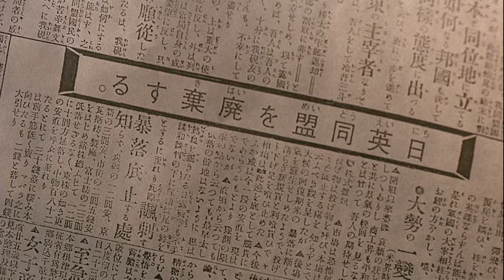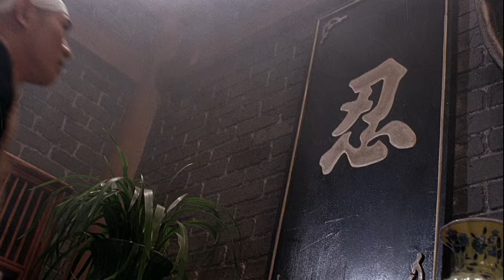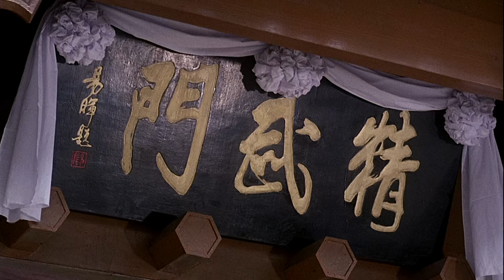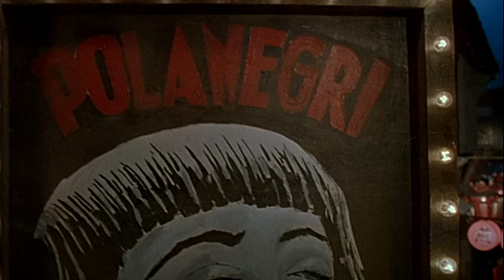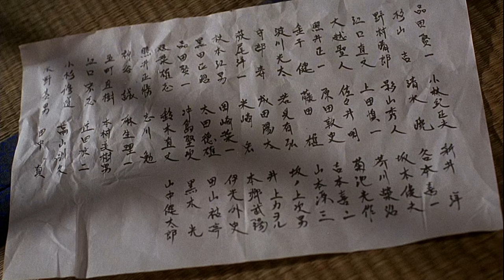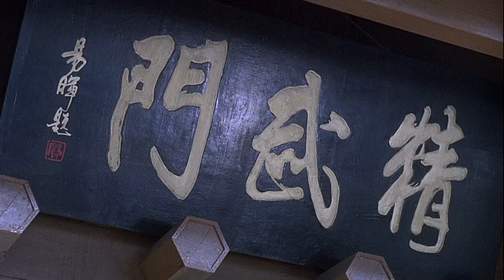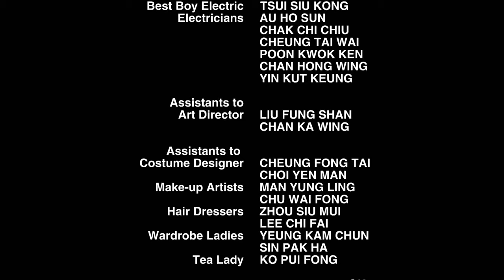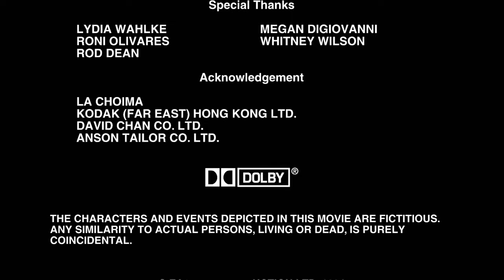Fist of Legend (1994) Chinese Jet Li Martial Arts Movie Full English Subtitles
Chen Zhen, a Chinese engineering student in Kyoto, who braves the insults and abuse of his Japanse fellow students for his local love Mitsuko Yamada, daughter of the director, returns in 1937 to his native Shangai, under Japanse protectorate -in fact military occupation- after reading about the death of his kung-fu master Huo Yuan Jia in a fight against the Japanese champion Ryuichi Akutagawa. While overcoming suspicion and ambition within the kungfu school, Chen exhumes his master to prove Hou's defeat was the result of poisoning. Both nationalities make the case a test of honor, so Chinese and Japanese pride are at stake when it culminates in Chen's final epic duel against the ruthless, undefeated Japanese general Fujita.